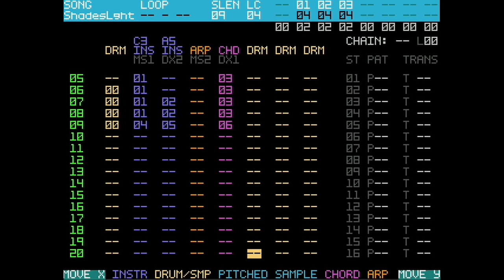MicroDexed-touch SongMode-Demo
This is a simplified cover version of Chris Hülsbecks "Shades"

These videos are very short feature demos that show what might become part of the microdexed project in the future. This build will require a Teensy 4.1 Microcontroller and a graphical display with 320x240 pixel instead of the traditional 2x16 character text-display.
The screen also includes a resistive touch screen that will be concidered in the development. Other than that, we will keep the 2 encoders for interacting with the interface as it is.

If you are involved in audio/microcontroller development as a passion, feel free to let us know if you like to participate and join the project development.